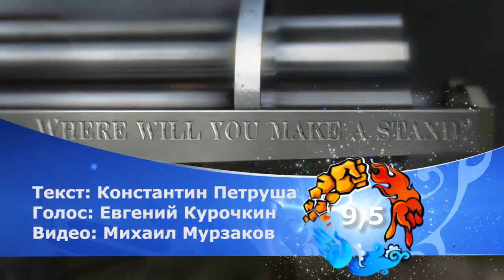Total War: Shogun 2 - Закат самураев. Рецензия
Что могло произойти с Японией, если иностранцы не совали туда свой нос? «Shogun 2: Закат Самураев» наглядно доказывает, что технический прогресс не может остановить ни один императорский указ. Вопрос уже другой, используете ли вы пулемет для защиты старых порядков -- например, чтобы носить меч и рубить им наглых приезжих. Или просто хотите денег и власти. Страна восходящего солнца разделилась на два лагеря - Сёгун против Императора. Можете выбрать сторону, хотя, в конце концов, война опять сведет всех воедино.